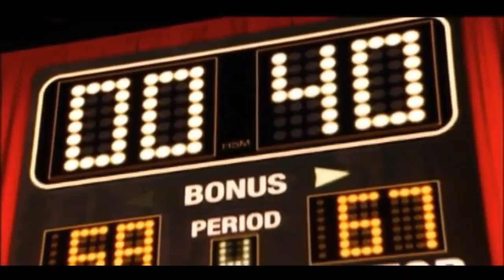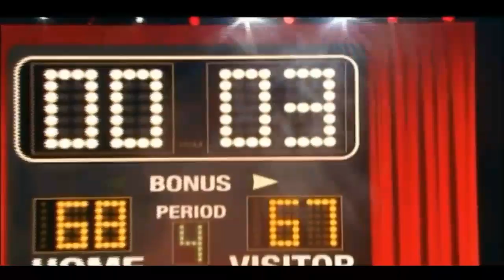High School Musical: The Concert (From "High School Musical: The Concert")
High School Musical: The Concert foi uma turnê de concertos realizada por membros do elenco da popular série de filmes de televisão, High School Musical, patrocinada pela AEG Live e apresentada pela Buena Vista Concerts. O show percorreu cidades dos Estados Unidos, Canadá e América Latina. High School Musical: The Concert expandiu a franquia Disney Channel, que já havia produzido uma trilha sonora de platina triplo e tinha planejado uma sequência de filmes. (A Disney já havia conseguido sucesso com outro show baseado em um musical de TV, The Cheetah Girls, que teve uma turnê esgotada em 88 cidades).

Os membros do elenco original dos filmes Vanessa Hudgens, Ashley Tisdale, Lucas Grabeel, Corbin Bleu e Monique Coleman participaram da turnê, exceto Zac Efron, que tinha um contrato anterior para gravar Hairspray e foi substituído por Drew Seeley, que fez a voz cantada de Efron no primeiro filme.

Music video by  Drew Seeley, Vanessa Hudgens, Ashley Tisdale, Lucas Grabeel, Corbin Bleu Monique Coleman, performing (From "High SchoolMusical: The Concert").